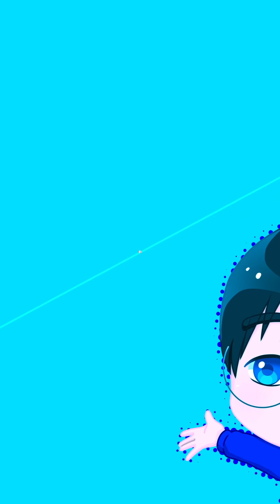【通常版も現役】オクタヴィアの通常版って使えますか？にお答えするサブ笹木デッキで２８０００超きた【パワプロアプリ】